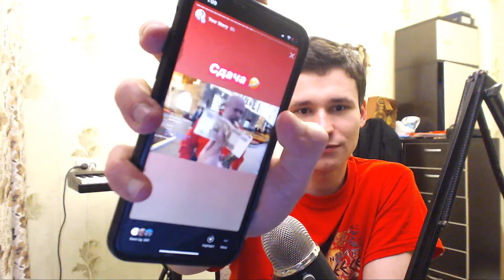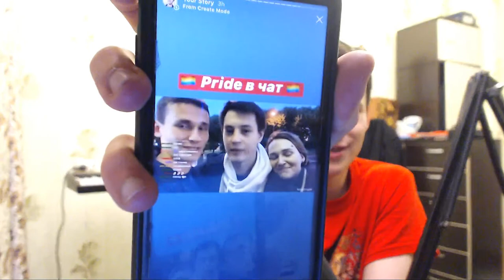Russian man found out what makes him happy | Creating content that I will be proud | EJDay 414